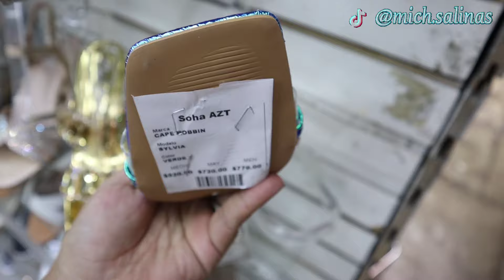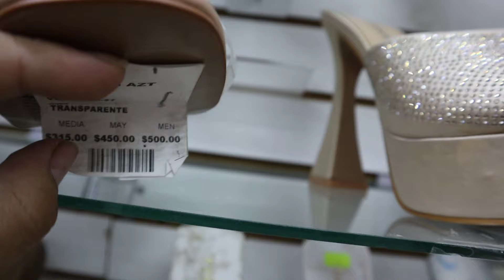👠El calzado que está en tendencia de Mayoreo en TEPITO, Importación de calidad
⭐Soha Shoes⭐

Calle Aztecas No.12, colonia Centro entre Costa Rica y Nicaragua

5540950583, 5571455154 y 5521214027